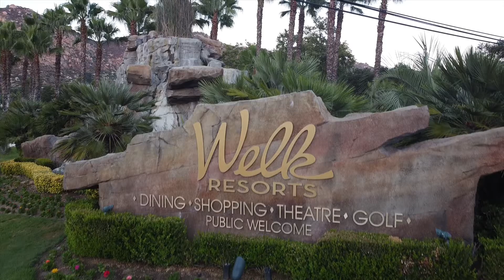Welk Resorts San Diego Drone flyover (HD)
Southern California vacation suites/villas, perfect for families.